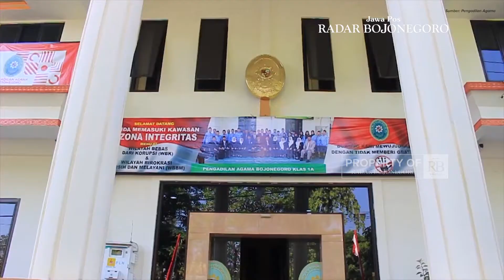KEDUNGADEM MENDUDUKI DISKA TERTINGGI